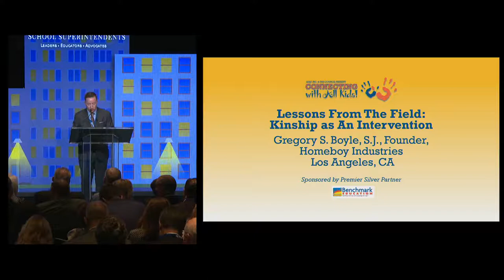Keynote - Father Boyle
2019 Fall Leadership Summit Keynotes